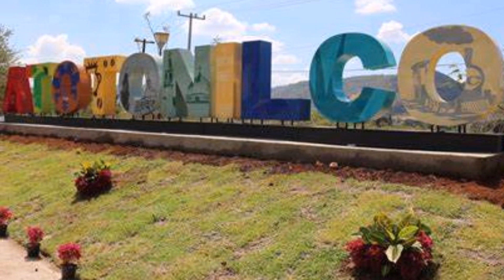Las Hermanas Huerta { Te Digo Adios }